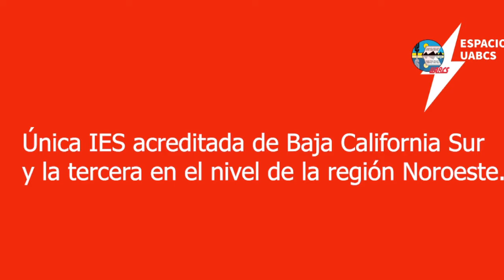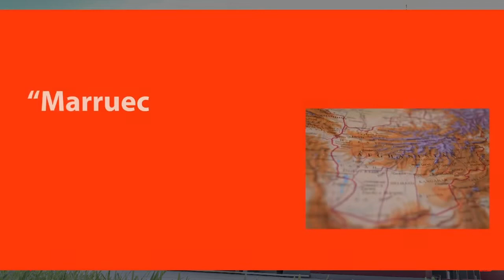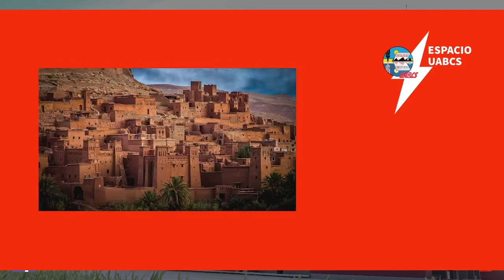Espacio UABCS prog 4 | 04-02-2021